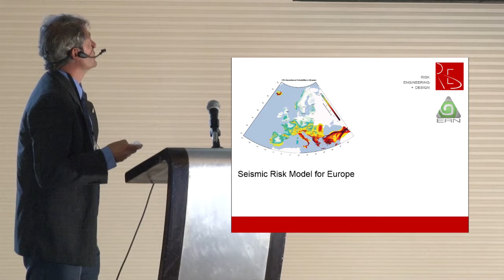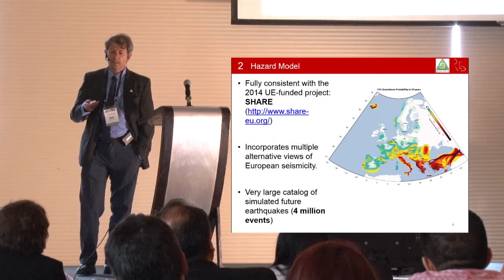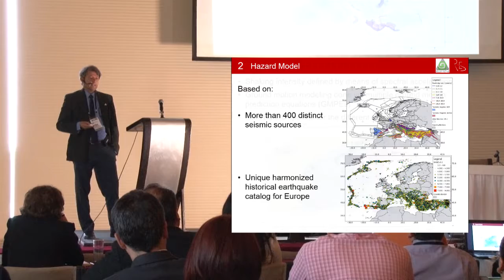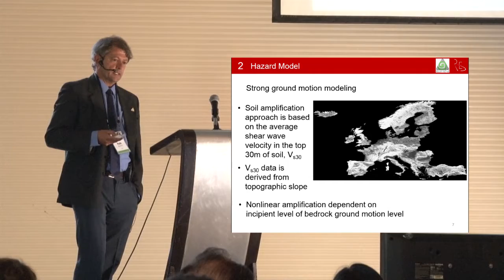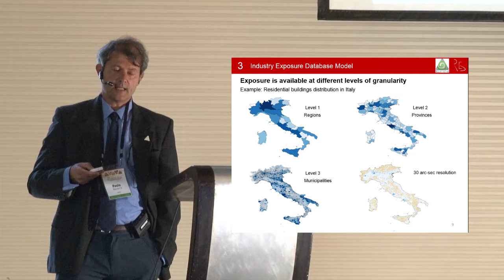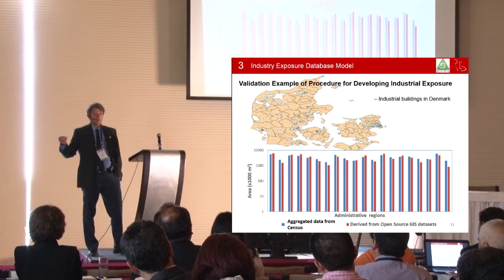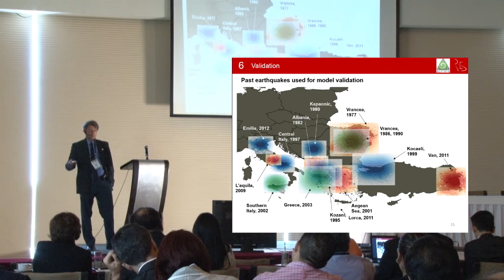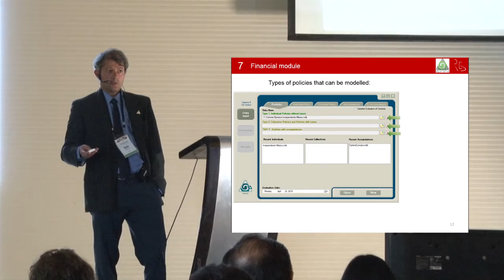Seismic Risk Model for Europe - Paolo Bazzurro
Seismic Risk Model for Europe - Paolo Bazzurro RED